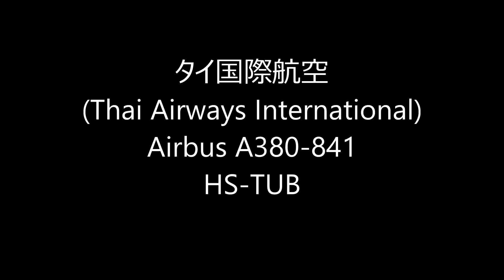☆จากกรุงเทพฯไปนาริตะ☆超巨大旅客機の着陸☆Thai Airways・A380 (HS-TUB)☆Landing!!Narita RWY16R成田空港!さくらの山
จากกรุงเทพฯไปนาริตะ
Airbus A380-841
HS-TUC